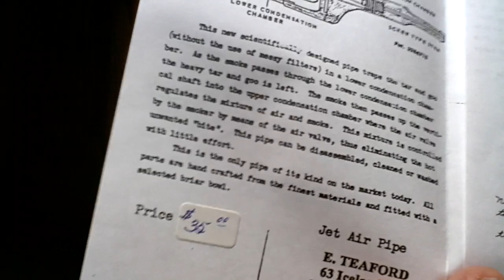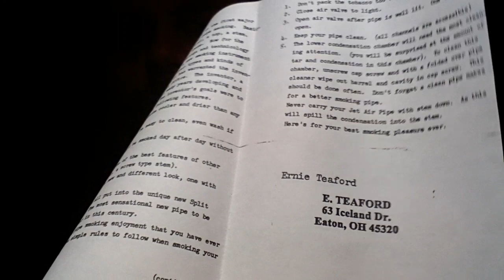Sample VR to Me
Sample VR for my 100+ sub contest.